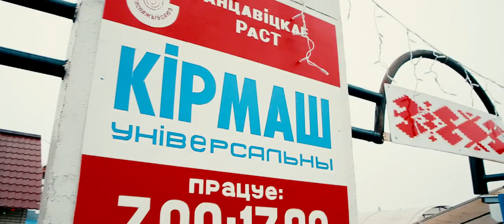Новый год с "Ганцавіцкім часам": Дед Мороз присматривает подарки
Аэросъемка и видеосъемка различных мероприятий:
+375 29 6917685 | + 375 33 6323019